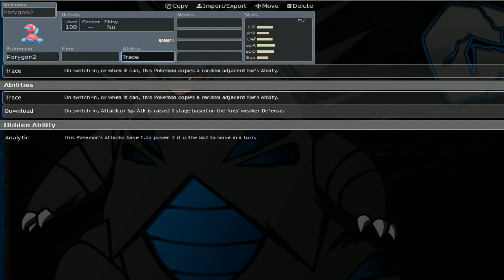All the Momentum! | APA Academy S4 Draft Analysis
Yo, what's going on guys? Today, we're here with our Draft Analysis for Season 4 of the APA Academy! After a successful season in S3, can we back up our playoff season with a championship when the league goes to the lower tiers?!

If you like what you're seeing, I worry for you but why not comment or like or, if you feel particularly spicy, subscribe, so you never get to miss out on my "videos" again!